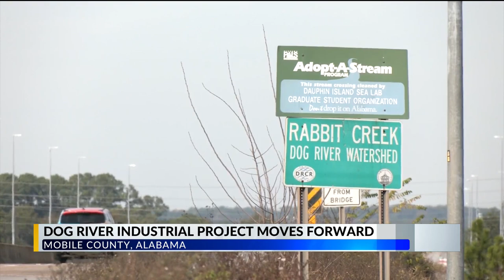Mobile City Council approves construction of $650 million industrial park in Dog River Watershed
The Mobile City Council unanimously voted to adopt an agreement that would clear the way for an 87-acre industrial park in the Dog River Watershed.